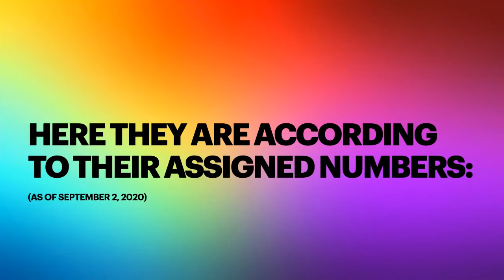My Miss Universe Thailand 2020 Top 25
These are my top 25 in the Miss Universe Thailand 2020. With so many beautiful candidates, I had a hard time choosing these ladies. I had to do quadruple checking before I made my choices. Please take note that this is just the initial list. They are based on the first photos available. As activities go by, I hope that that the other ladies will shine to give everyone an equal chance to win the coveted crown and, eventually, represent Thailand in the Miss Universe 2020 pageant.

Thank you to the Miss Universe Thailand organization for the photos.